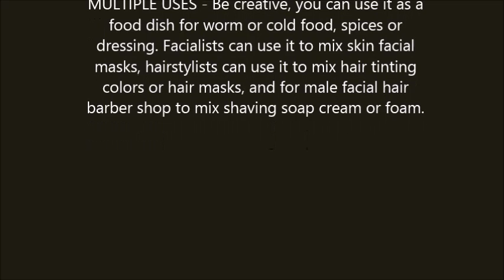Beauty Artisan SMALL Flexible Rubber Bowl Facial Mask Bowl Silicone mix Coffee